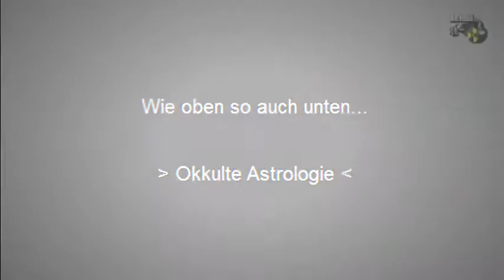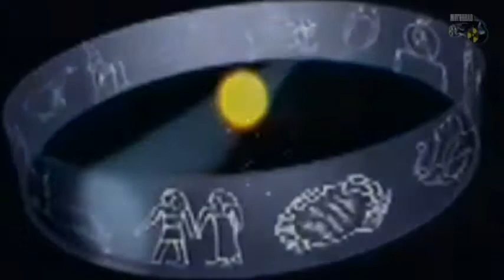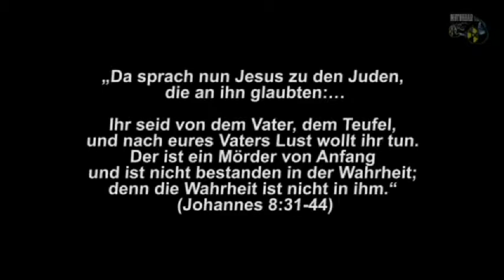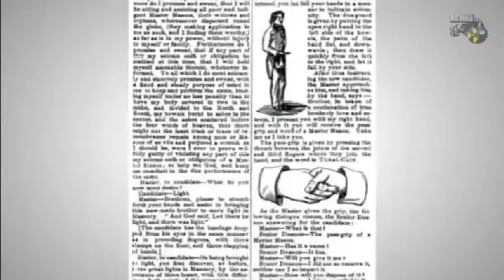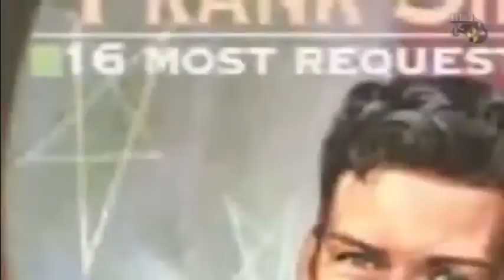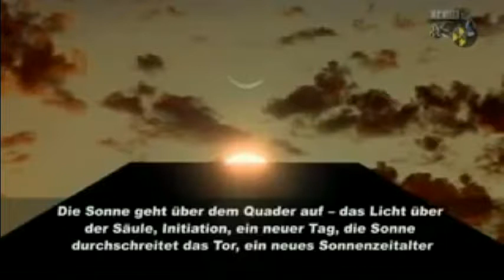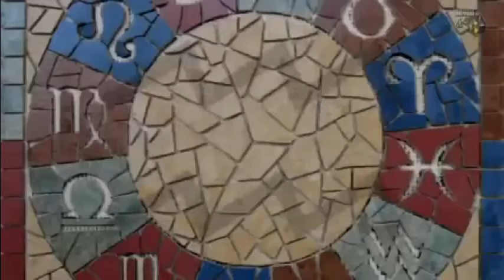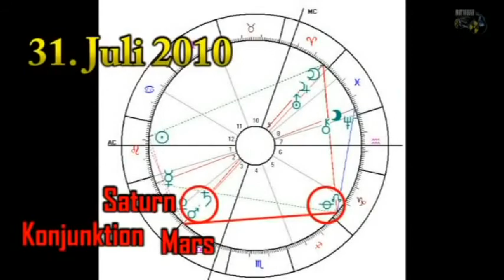Okkulte Astrologie - Wie oben so unten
Interessantes zu den untergegangenen Hochkulturen.
Herrschten die Ägyptischen Götter in allen Kulturen und das sogar noch bis in die heutige Zeit?
Im letzten Teil (Teil 5) wird auf die astrologischen Zusammenhänge eingegangen.